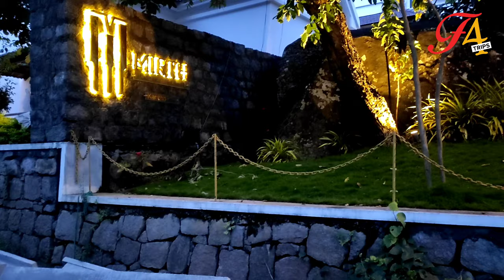Mirth Resorts || Resorts in Kanthalloor Marayoor || Resorts in Munnar || Resorts in Kerala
Mirth Resorts

A beautiful a budget resort in Kanthalloor. Situated in Marayoor Kanthalloor road around 10 Kilometres from Marayoor, Mirth Resorts is beautiful resort with panoramic views.
Mirth Resorts is having cottages with single bedroom and double bedroom and also honeymoon suites with single bedroom. The service and food is superb. You can enjoy the spectacular views in and around resort and they will arrange for Jeep Safari for sight seeing in Kanthalloor and Marayoor.

Mirth Resorts and Hotels
‌Shivanpanthi
Keezhanthoor Kanthalloor